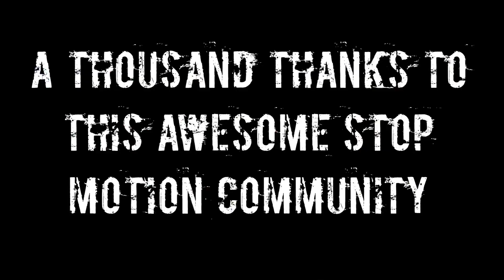2021 Stop Motion Progression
This video shows almost all of my animations of 2021 from oldest to newest! Challenge: can you find the 7 unpublished clips in this video! Hint: Some of the clips are very similar to posted videos.